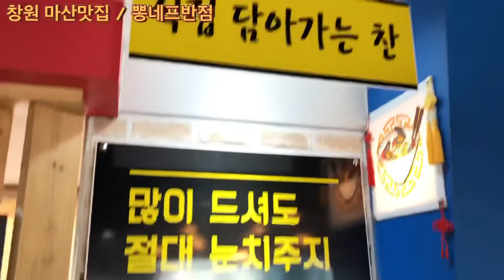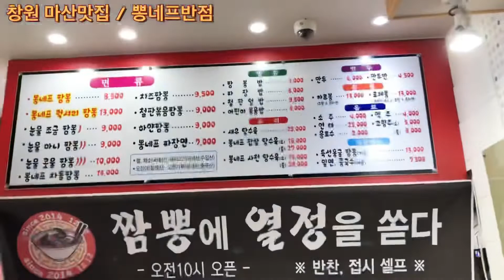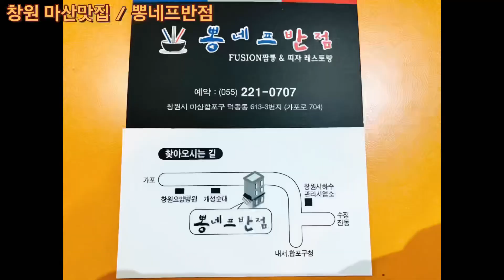[마산맛집 뽕네프반점] 여기짱뽕 먹고 단골됬어요! 여기서만 먹을수 있는 짬뽕 사장님 너무 맛있네요! 흡입했어요! 마산여행,대한민국숨은맛집